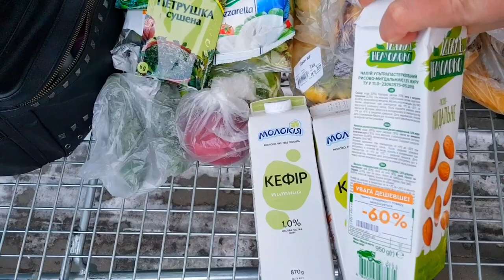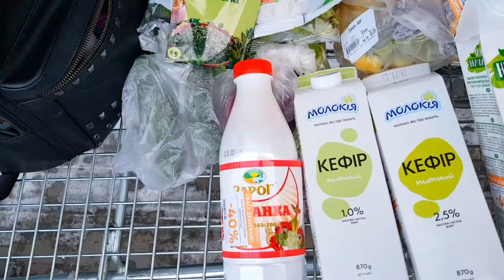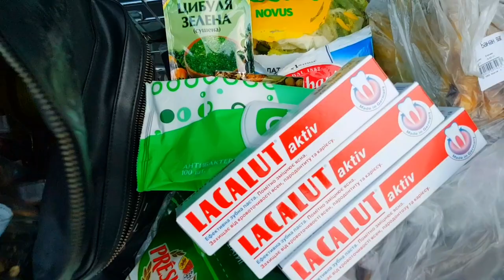АТБ // НОВИНКИ В МАГАЗИНЕ // НОВУС // Обзор закупки продуктов // Экономия минус 60%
Атб, Новус, обзор закупки продуктов, акции и цены на продукты, акции на продукты.